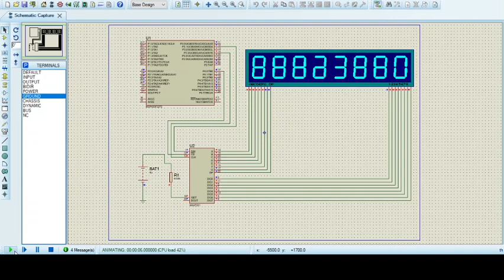MSP430 - MAX7221 Simulation (Decode mode off)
This simulation was done for my sophomore year class EC2131 (Microcomputers).